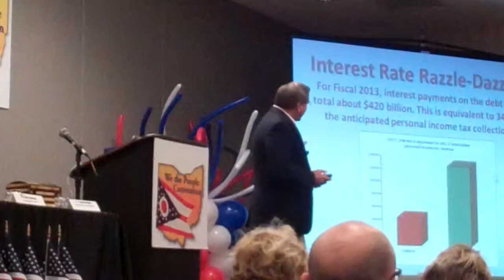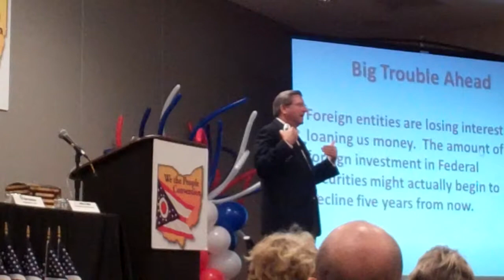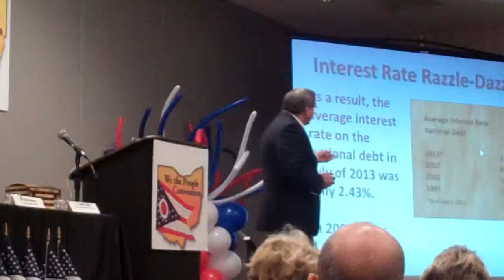Bill Fruth 1 of 2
William Fruth, an economist and co-founder of the Balanced Budget Amendment Task Force, speaks about the state of the national economy during the We The People Convention, an annual Tea Party gathering.